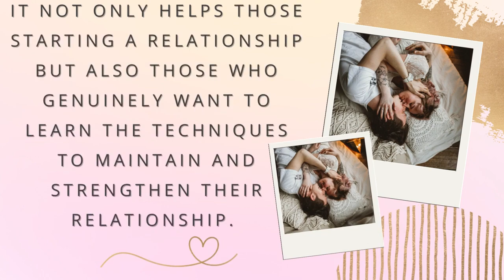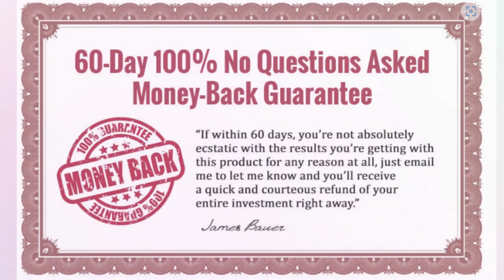⚠️His Secret Obsession Review (Warning) Review 2023 on His Secret Obsession by James Bauer Updated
Hi, my name is Jeanne, and I'm here to provide you with all the essential information about the His Secret Obsession product. Let's break it down into questions and answers to help you better understand this intriguing book and its potential impact on your relationships.

What is His Secret Obsession?
His Secret Obsession is a powerful guide designed to help women create long-lasting and fulfilling relationships, from dating to marriage. It offers valuable insights and techniques that can benefit women worldwide.

What's the method used by His Secret Obsession?
The book taps into the field of evolutionary psychology to unveil the innermost thoughts, desires, and secret loves of men. It stands out from other relationship guides on the market, offering unique and effective advice.

What is the "Hero Instinct" in His Secret Obsession?
One of the key principles discussed in the book is the Hero Instinct, a concept that can deeply affect a man's attraction and commitment. The book delves into this instinct's nature and how women can harness it to their advantage.

Why you can trust this review?
I've thoroughly researched and evaluated numerous relationship books, and I can confidently say that His Secret Obsession stands out for its valuable insights and practical advice.

Who is His Secret Obsession for?
This book is suitable for any woman seeking to strengthen her romantic relationships and build a deeper connection with her partner.

What’s inside the book?
I'll provide an overview of the book's content, including its core concepts and strategies.

The signals and their uses
We'll discuss the signals discussed in the book and how they can be employed effectively.

Is His Secret Obsession worth it?
I'll offer my insights on whether investing in this book is worthwhile.

How much does His Secret Obsession cost?
We'll cover the pricing details so you can make an informed decision.

About James Bauer
Learn more about the author behind His Secret Obsession and his qualifications.

The pros of His Secret Obsession
I'll highlight the book's strengths and advantages.

The cons of His Secret Obsession
We'll also address any potential drawbacks or limitations.

Are there any alternatives you should consider?
I'll discuss alternative resources or books you might want to explore.

 My verdict: Should you read it?
Finally, I'll share my overall assessment and whether I recommend reading His Secret Obsession.